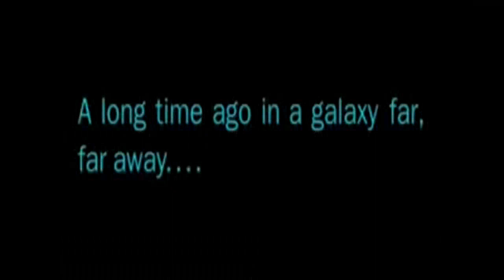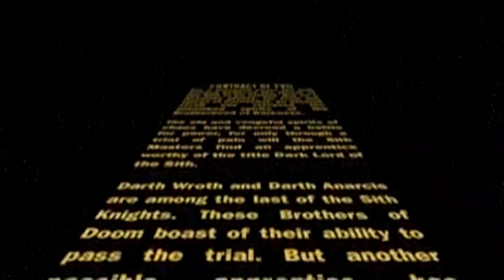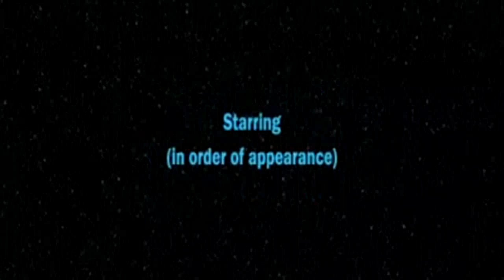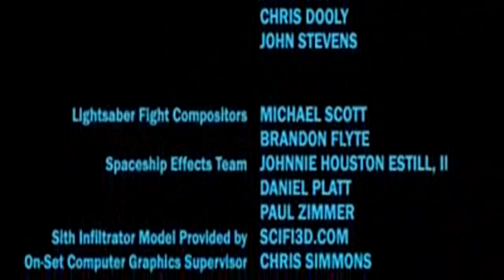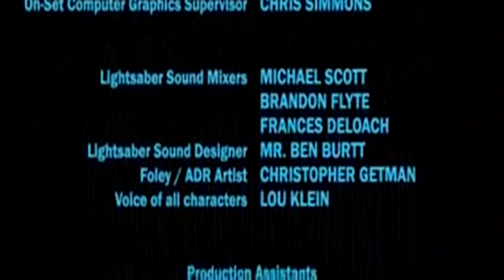Star Wars - Contract of Evil (Darth Maul) / Produced by Lou Klein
Contract of Evil is a 2004 fan film directed by Kantz, starring Lou Klein, who also wrote the film, Rusty Locke, Andre "China" McCoy and Edwin Villa. It received the Best Makeup award in The Official Star Wars Fan Film Awards of 2008.